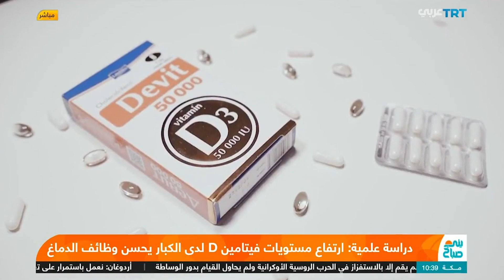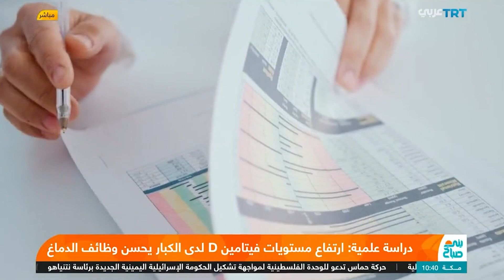دراسة علمية: ارتفاع مستويات فيتامين د لدى الكبار يحسن وظائف الدماغ